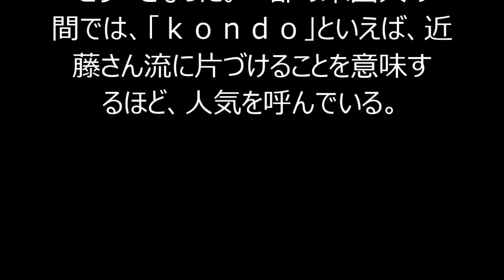近藤麻理恵さん 「片づけ…」の近藤麻理恵さん、「世界の１００人」に！米誌タイム（電子版）は１６日、毎年恒例の「世界で最も影響力のある１００人」を発表！！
気になるニュース、エンタメ、スポーツ
　【ニューヨーク＝広瀬英治】米誌タイム（電子版）は１６日、毎年恒例の「世界で最も影響力のある１００人」を発表した。
　日本からは片づけコンサルタントの近藤麻理恵さん（３０）と、作家の村上春樹さん（６６）が選ばれた。
　近藤さんは、著書「人生がときめく片づけの魔法」（サンマーク出版）などを通じ、生活スタイルに与える影響力の大きさが紹介された。
　サンマーク出版によると、近藤さんの著書は世界１５か国で翻訳出版され、日本を含む全世界での累計部数は計３１３万部に達した。米国では昨年１０月の発売以来、６７万部のベストセラーとなった。一部の米国人の間では、「ｋｏｎｄｏ」といえば、近藤さん流に片づけることを意味するほど、人気を呼んでいる。
　同出版社は「物を擬人化して話しかけたり、物と向き合って自分に本当に必要かどうかを見極めたりする過程が、日本的な美しい精神として受けている」と分析している。

社会,近藤麻理恵,タイム誌,これはすごい(ﾟ∀ﾟ)"